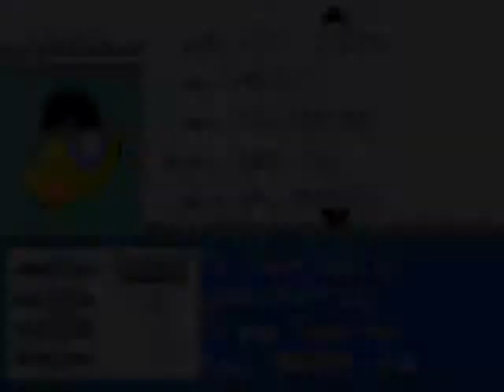Let&#39;s Play Pokemon Shiny Gold X-Part 38-Die Pokemonliga zum greifen nah